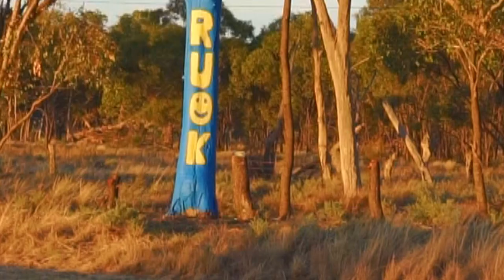Rankin Springs Day 2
I was up early to get out and explore the district around Rankin Springs.
Heading north towards Hillston, I stopped along the Kidman Way at Goolgowi to admire the sunrise.
Hillston is a lovely town right on the Kalare (Lachlan River). Corellas were everywhere. Lake Woorabinda is a body of water right in town. On my visit Cygnus atratus (Black Swan) was the major species..
I travelled along the Lachlan Valley Way, and observed Mount Waabalong the northernmost part of the Lachlan Range and Mountain Creek, a tributary of the Kalare. I soon realised I'd missed the turn off to Brewster Weir, so I turned around and headed back to the entrance by the Ballyrogan Channel.
The Brewster Weir also included a large public area around the backed up Kalare.
This was my third visit to Lake Cargelligo. This town reminds me of somewhere on the south coast of NSW.
I observed Heesco working on a water tower in town.
This is part of the Australian Silo Art Trail.